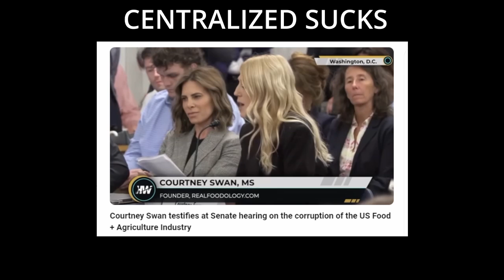Is Your Food POISONED? Shocking Glyphosate Contamination Revealed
Discover the shocking truth about glyphosate contamination in your food. Learn about the chemicals and corruption in the food industry that may be poisoning you. Crypto.com